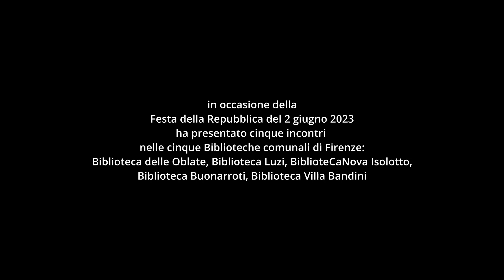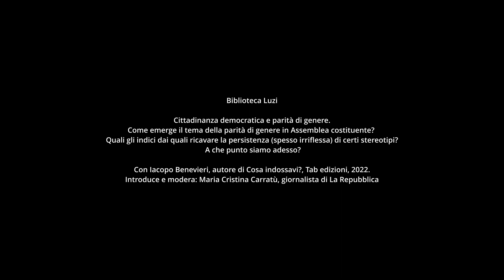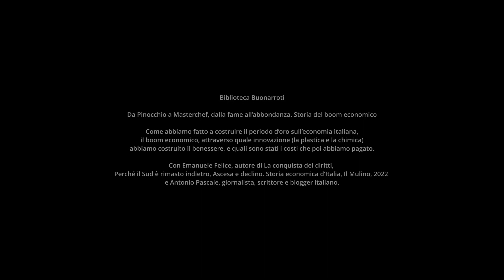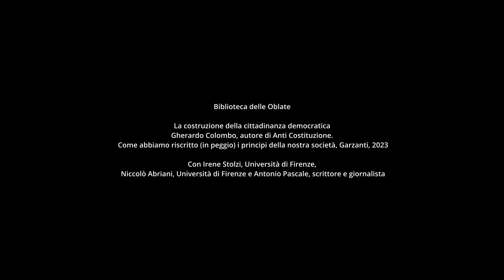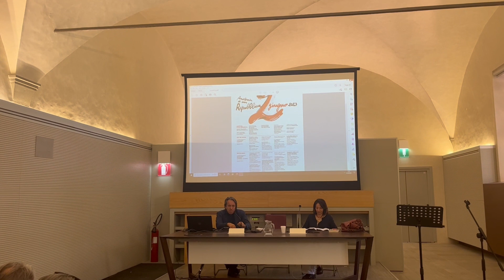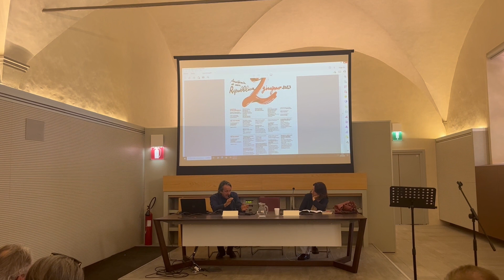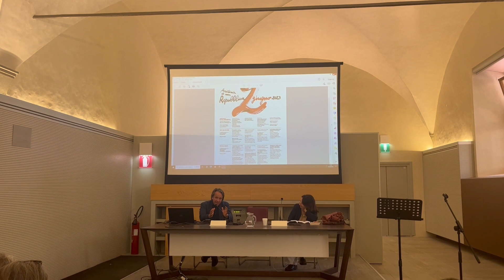Anatomia di una Repubblica - Viaggio nella storia dell’Italia repubblicana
La Fondazione Teatro della Toscana, in collaborazione con l’Associazione Culturale La Nottola di Minerva, in occasione della Festa della Repubblica del 2 giugno 2023 – cinque presentazioni tematiche nelle cinque Biblioteche comunali di Firenze (Biblioteca delle Oblate, Biblioteca Luzi, BiblioteCaNova Isolotto, Biblioteca Buonarroti, Biblioteca Villa Bandini) – presenta:
Anatomia di una Repubblica
Viaggio nella storia dell’Italia repubblicana